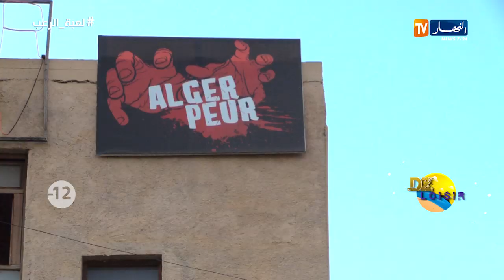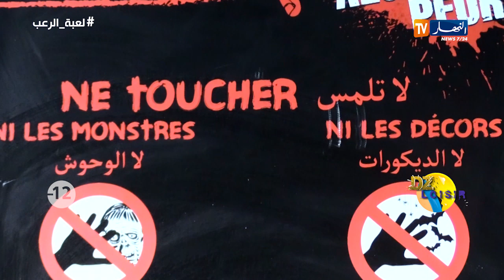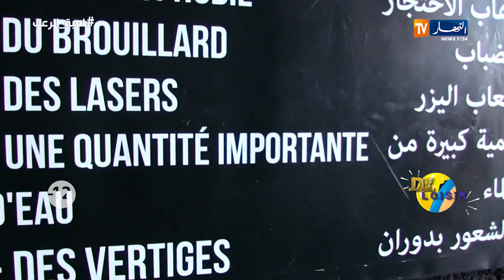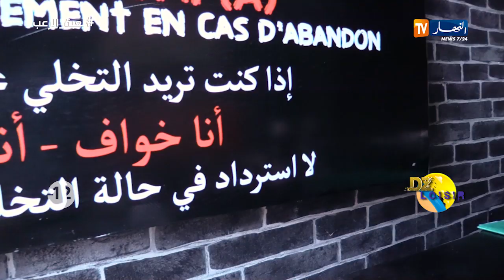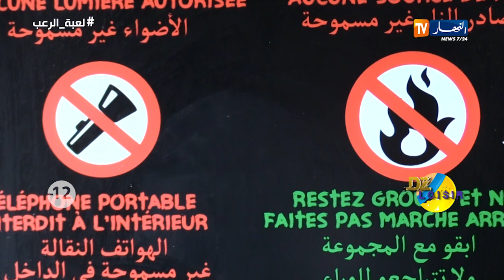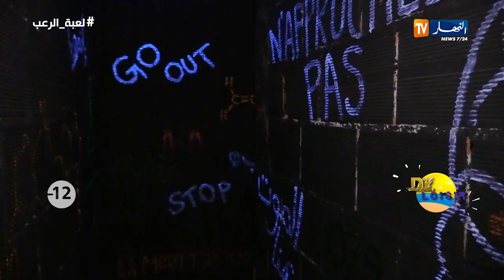برنامج Loisir DZ: لعبة الرعب